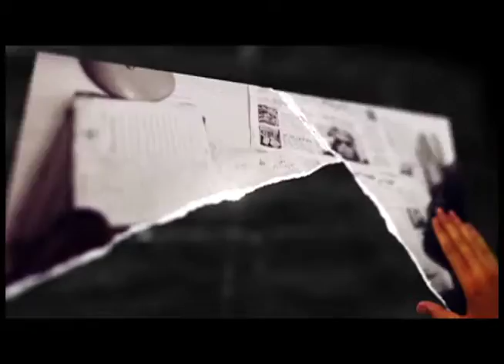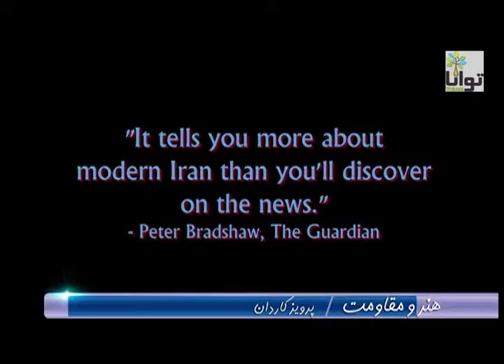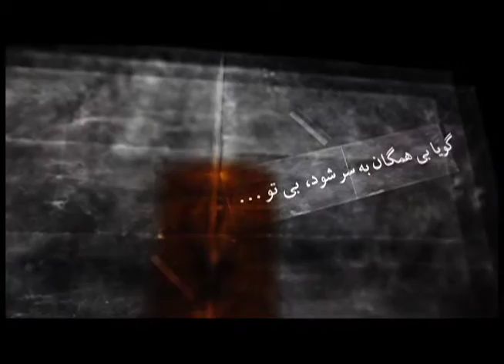Honar V Moghavemat 03